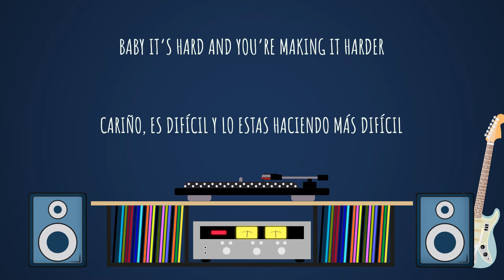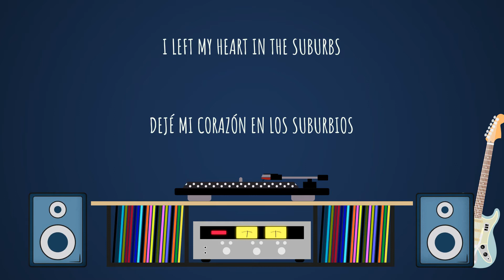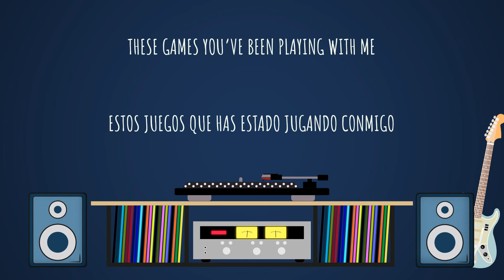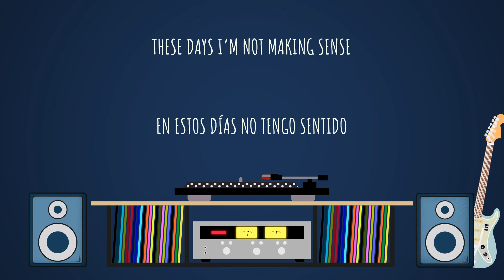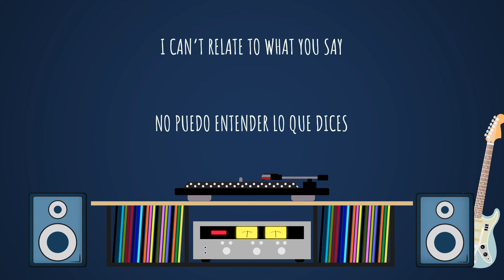Press Club - Suburbia [Sub Esp]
Press Club perform 'Suburbia' live on The Set.